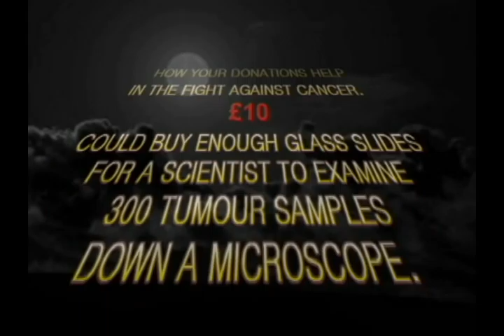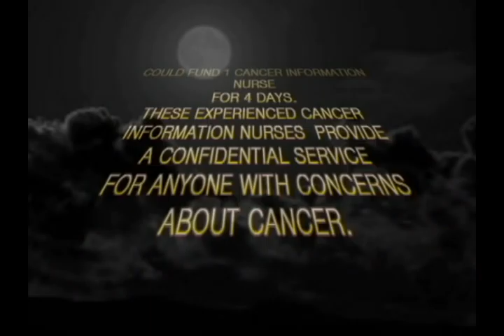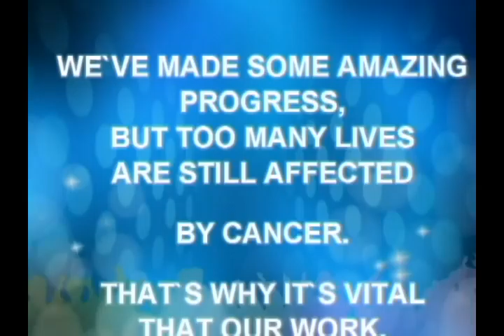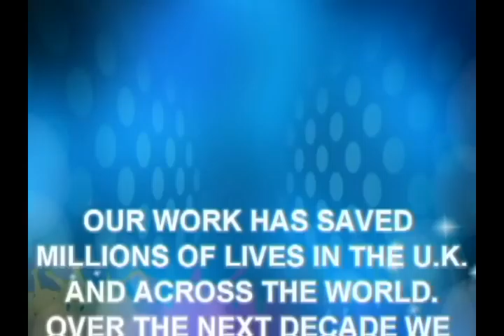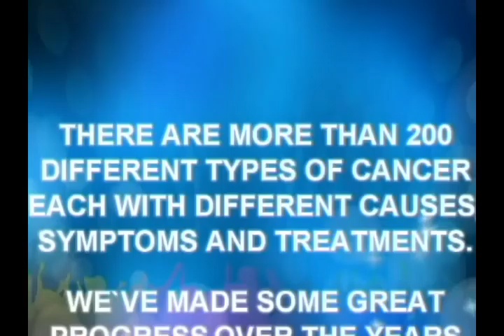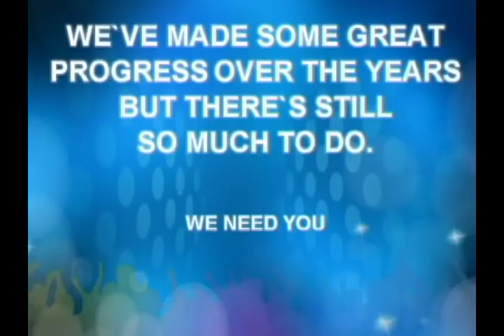Do not forget. Cancer Research still need our support for our sake.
We can`t give up.